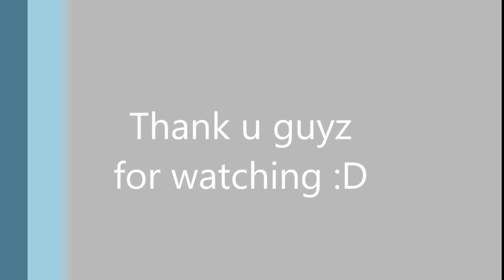Asphalt 9: Legends Gameplay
Another way to fill up ur storage:D
Song : Vicetone Nevada ft. Cozi Zuehlsdorff